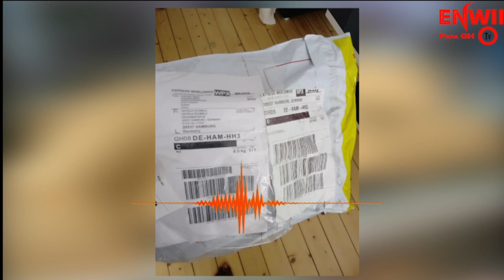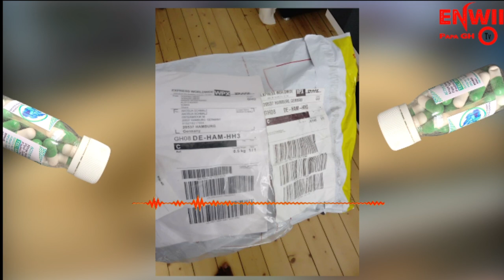HOW YOU CAN USE UR SMALL KORTE3 FOR BIG V